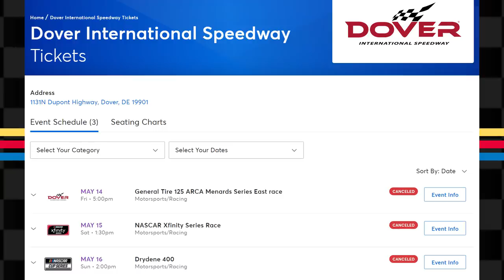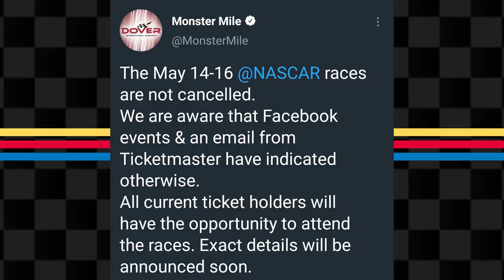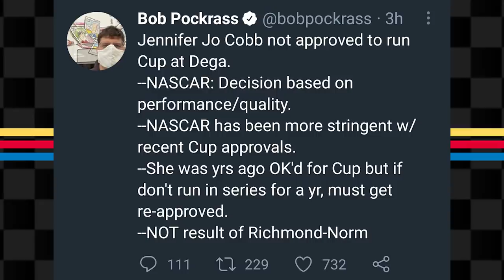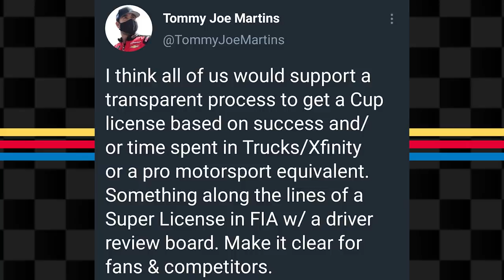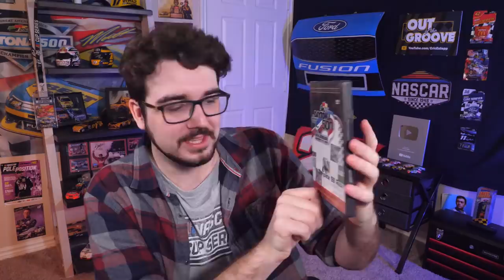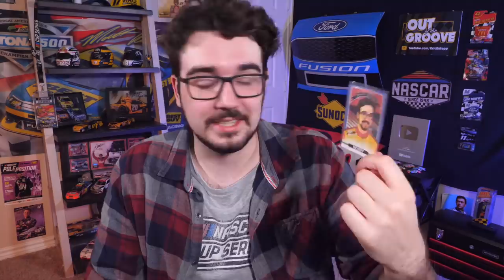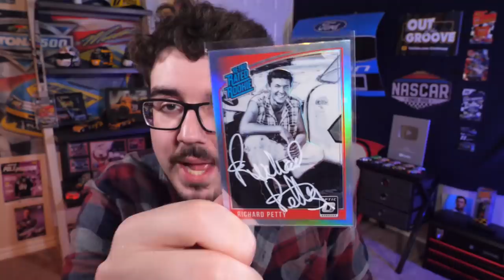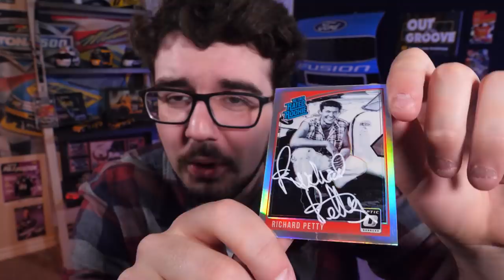Jennifer Jo Rejected by NASCAR | New Driver joins SRX | Opening CRAZY Fan Mail!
Listen to new episodes on the Out of the Groove Podcast Network